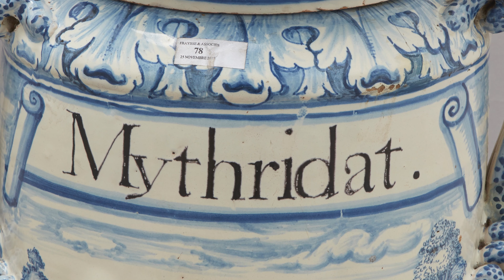Audiodescription - Pot de monstre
Le musée Fabre vous propose de partager tous les mois une audiodescription de l'un de ses chefs-d’œuvre. A cette occasion découvrez et partager ce pot en faïence présenté dans le cadre de l’exposition temporaire "Pharmacopée" à l'Hôtel de Cabrières-Sabatier d'Espeyran. Cet évènement fait écho au 800e anniversaire de la faculté de médecine de Montpellier.
Laissez-vous porter par la voix et le son pour un voyage dans l'intimité de l'œuvre.
Pot de monstre, Montpellier, 18e siècle.